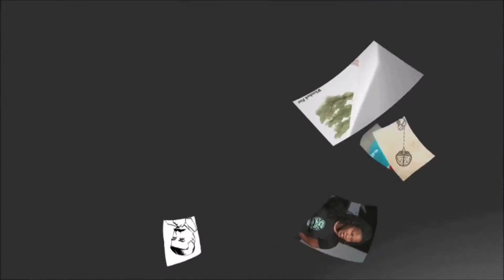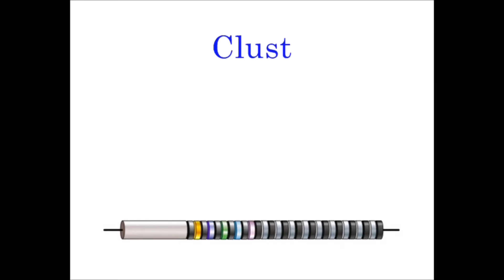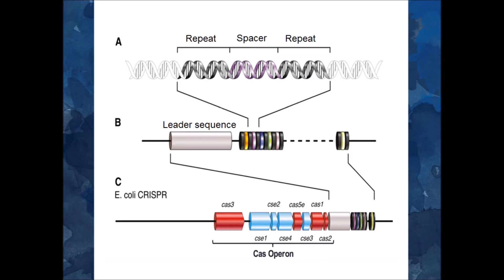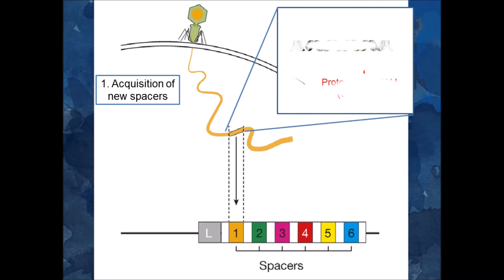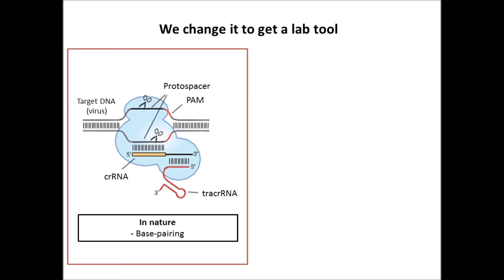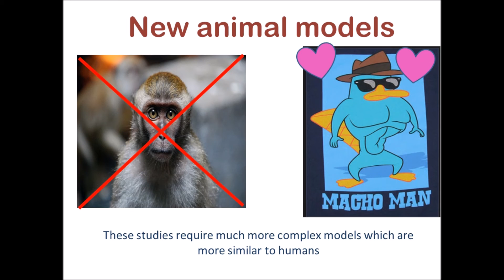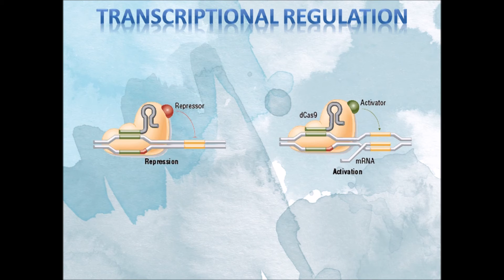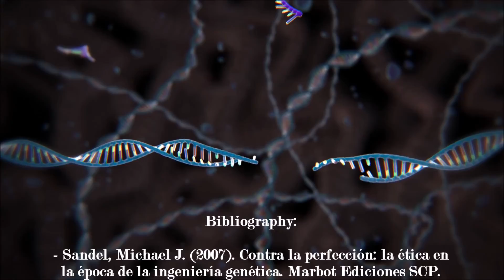CRISPR-Cas system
Laura Pérez Rodríguez
Adolfo Rodríguez Eguren
Reyes Barral Gil
José Manuel García Reyes
Adrián Coutteau Robles
Fernando M. Delgado Chaves